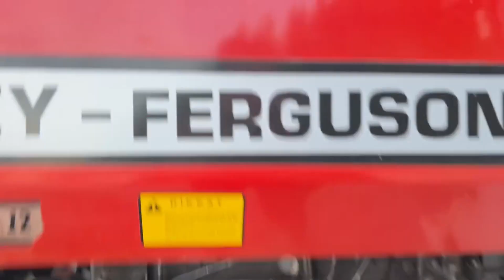2. EL TRAKTÖR FİYATLARI - PİYASA NE DURUMDA | İKİNCİ EL TRAKTÖR FİYATLARI | GERÇEK SATIŞ FİYATI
2.El Traktör Fiyatları Sizlerle
Fiyatlar taqmemen gerçek galeri fiyatlarıdır

New Holland İnceleme
Traktör tanıtım
John Deere İnceleme
John Deere tanıtım
Traktör İnceleme tanıtım Videoları
Tik Tok Traktör Videoları
Traktör tanıtımı
Vlog videoları
Bu Traktör Nasıl
Tarım videoları
Traktör kazaları
Massey ferguson İncelme Tanıtım
New Holland İnceleme tanıtım
Fendt İnceleme tanıtım
Deutz  inceleme tanıtım
Erkunt inceleme tanıtım
Türk fiat inceleme tanıtım
Türk Fiat 480 inceleme tanıtım
Türk Fiat 640 inceleme tanıtım
Massey ferguson 240s inceleme tanıtım
FORD 3600 inceleme tanıtım
2. el traktör fiyatları
ikinci el traktör fiyatları
piyasada durum ne
2. el traktör fiyatları - piyasa ne durumda
2.el traktör fiyatları
2. el traktör fiyatları
traktör ikinci el fiyatları
traktör 2.el fiyatları
2. el traktör fiyatları
Derleme videolar
teknoloji videoları
traktör videoları
röportaj videoları
2. el araç piyasası son durum
2. el traktör piyasası son durum
piyasada son durum ne
2.el piyasası
2. el piyasası
2. el piyasasında son durum ne
ikinci el piyasası
ikinci el piyasası son durum
2.el araba alamayan adam
2.el kralları
2.el araba fiyatları
2.el araba fiyatları ne zaman düşer
2.el traktör fiyatları ne zaman düşer
2.el araç alırken dikkat edilmesi gerekenler ne
2.el araba alırken dikkat edilmesi gerekenler ne
2.el traktör alırken dikkat edilmesi gerekenler ne
2.el araba alırken nelere dikkat edilmeli
2.el traktör alırken nelere dikkat edilmeli
2.el traktör fiyatları
2.el 2.el traktör fiyatları konya
2.el traktör
2. el massey ferguson fiyatları
2. el tümosan fiyatları
2. el Türk Fiat Fiyatları
2. el traktör ekipmanları
2. el new holland fiyatları
2. el römork fiyatları
2. el erkunt fiyatları
massey ferguson 2. el
tümosan 2. el
new holland 2. el
Türk Fiat 2. el
Hattat 2. el
ikinci el traktör fiyatları sahibinden
sahibinden ikinci el traktör fiyatları
sahibinden ikinci el araba fiyatları
sahibinden 2.el traktör fiyatları
sahibinden2. el traktör fiyatları
ikinci el traktör römorkları
ikinci el traktör ikinci el traktör pazarı
2. el traktör pazarı
2.el traktör pazarı
ikinci el araba pazarı
2. el araba pazarı
2.el araba pazarı
ikinci el traktörler
ikinci el traktör fiyatları ne kadar
2. el traktör fiyatları ne kadar
2.el traktör fiyatları ne kadar
ikinci el traktör alırken nelere dikkat edilmeli
ikinci el traktörler kaç para
2.el traktörler kaç para
2. el traktörler kaç para
ikinci el traktör arkası su pompası
ikinci el traktör kepçe traktör pazarı
ikinci el traktör edirne
2.el traktör edirne
2. el traktör edirne
2. el traktör fiyatları ne kadar
2.el traktör fiyatları ne kadar
ikinci el traktör fiyatı sorgula
2.el traktör fiyatı sorgula
ikinci el tümosan traktör fiyatları
2. el tümosan traktör fiyatları
2.el tümosan traktör fiyatları
2. el massey ferguson traktör fiyatları
ikinci el massey ferguson traktör fiyatları
2.el massey ferguson traktör fiyatları
2. el Fiat traktör Fiyatları
2. el Türk Fiat traktör Fiyatları
ikinci el new holland traktör Fiyatları
2. el new holland traktör fiyatları
2. el new holland traktör fiyatları
new holland traktör videoları
tümosan traktör videoları
massey ferguson traktör videoları
Türk Fiat 640 2. el
640 fiat traktör fiyatları
135 massey ferguson fiyatları
240 massey ferguson fiyatları
240 hattat traktör fiyatları
640 fiat traktör 4x4 fiyatları
640 fiat traktör kaç beygir
640 fiat traktör kabin fiyatları
640 fiat traktör kaporta fiyatları
640 fiat tractor price
used tractor price
used tractor price in pakistan
640 tractor price in Pakistan 2021
640 tractor for sale
640 fiat tractor 2021
640 fiat tractor
640 fiat traktör sesi
640 fiat traktörfiyatları
640 fiat traktör 4x4
240 massey ferguson çekişmeleri
240 massey ferguson pulluk
240 massey ferguson hız
240 massey ferguson 4x4
240 massey ferguson çift sürme
240 massey ferguson balya makinesi
240 massey ferguson fiyatları
240 massey ferguson 2021
240 massey ferguson pancar
240 massey ferguson çekişmesi
240 massey ferguson vs 480 Türk Fiat
480 Fiat Traktör
480 Fiat Traktör Fiyatları
480 Fiat traktör çekişmesi
480 Fiat traktör çekişmeleri
480 Fiat Traktör Fiyatları
1984 Fiat 480 Traktör Fiyatı
Türk Fiat Traktör Fiyatları
Türk Traktör Piyasası
Türk Traktör 2. el piyasası
Orjinal Fiat 480
Fiat 480 orjinal Fiyatları
2.el tümosan traktör fiyatı